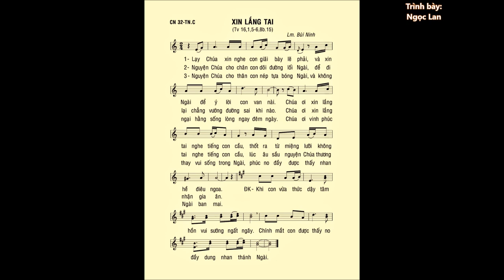Chúa Nhật 32 THƯỜNG NIÊN C – Thánh Vịnh 16 – ĐÁP CA – TB: Ngọc Lan